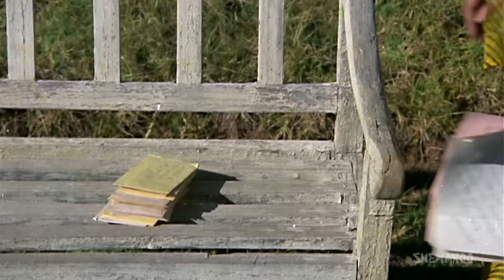Pal Pal Dil Ke Paas (HD) | Blackmail | Dharmendra & Rakhi | Bollywood Evergreen Hits | Kishore Kumar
Movie: Blackmail (1973)
Song: Pal Pal Dil Ke Paas
Starcast: Dharmendra, Shatrughan Sinha and Rakhee
Singer: Kishore Kumar
Music Director: Kalyanji Anandji
Lyricist: Rajendra Krishna